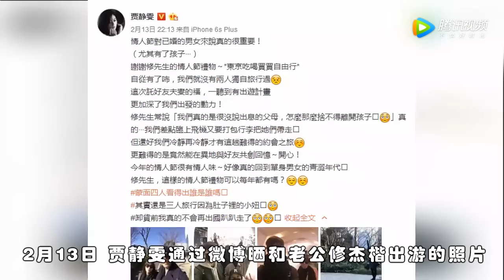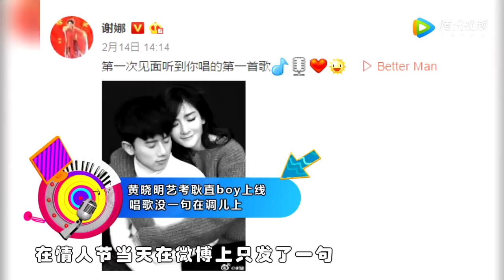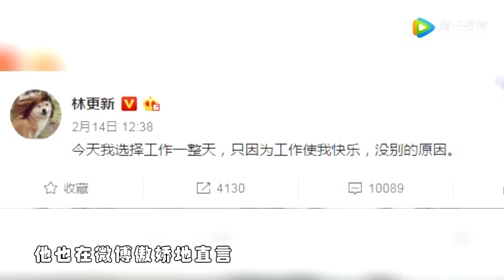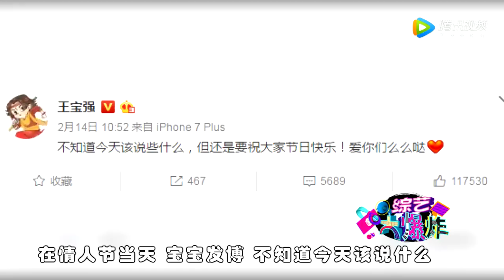[综艺大爆炸]一大波狗粮来袭！明星情人节秀恩爱一百个姿势